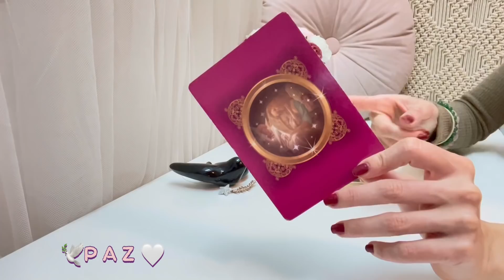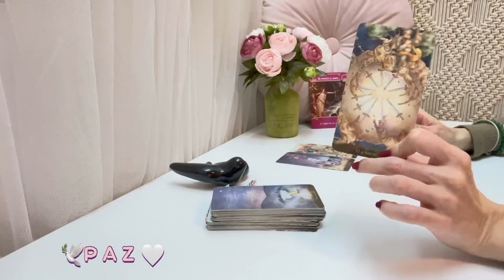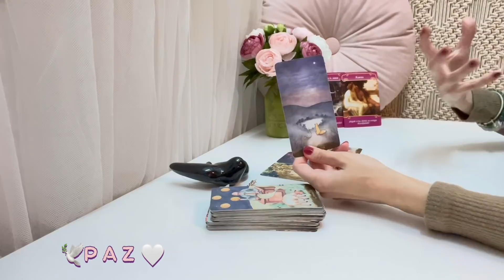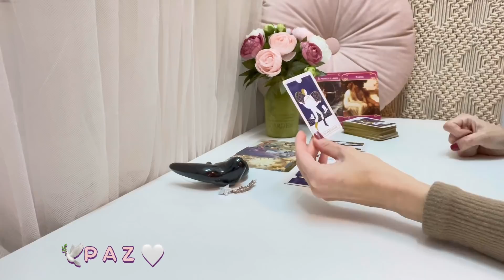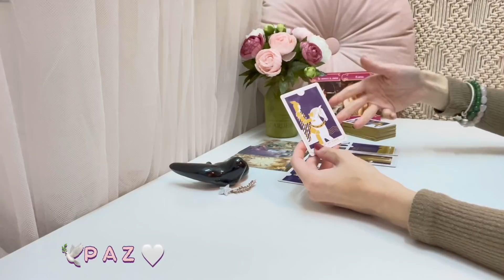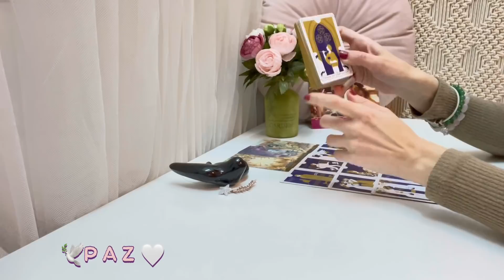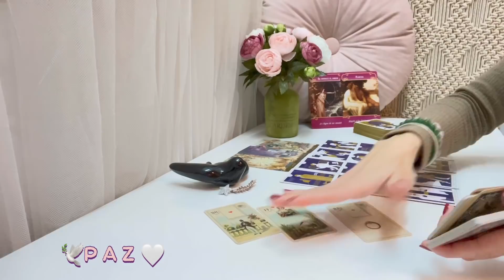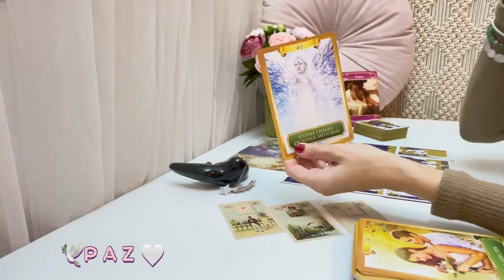❤️ACUARIO AMOR| 🤭💖Quiere recuperarte!💣🔥 Final impactante💍💥❤️😱😱😱|MARZO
💖TAROT AMOR: CONEXIONES ROMÁNTICAS 💕

Descubre a través del tarot y los oráculos las energías de tu persona especial:
Ahondaremos en su corazón y en su mente para descubrir que siente y piensa y, veremos hacia dónde avanza vuestra conexión.